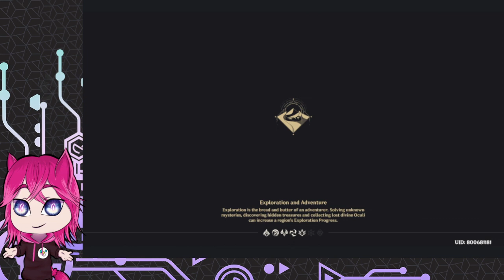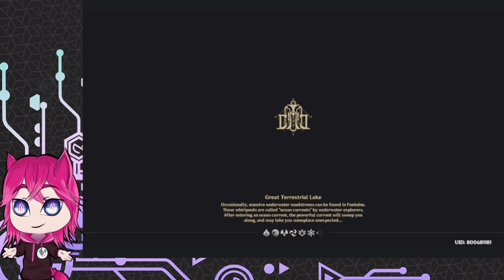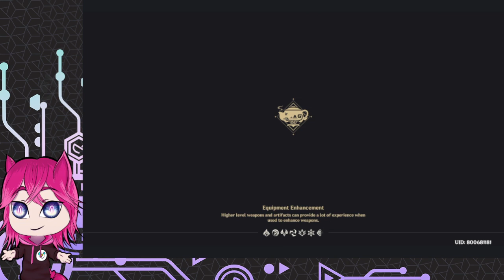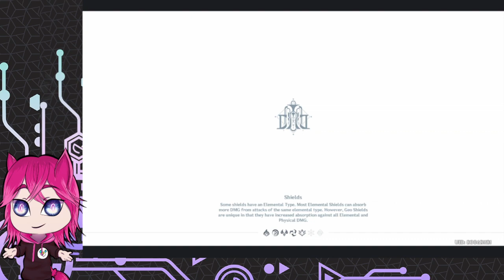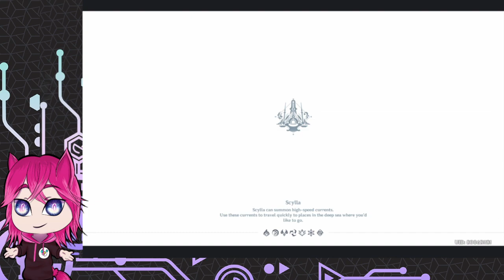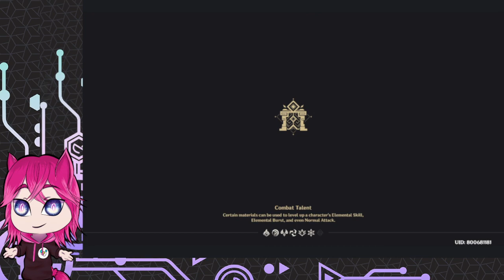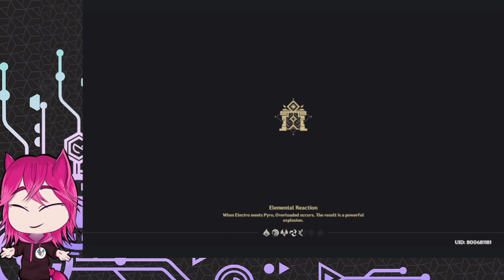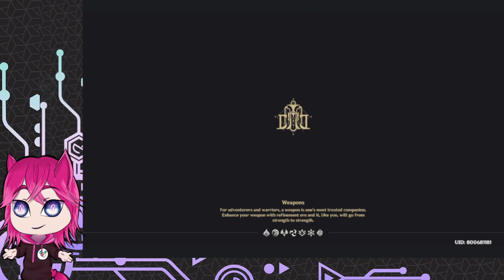Weekly BP Wrap-up (Genshin Impact - Let's Play)